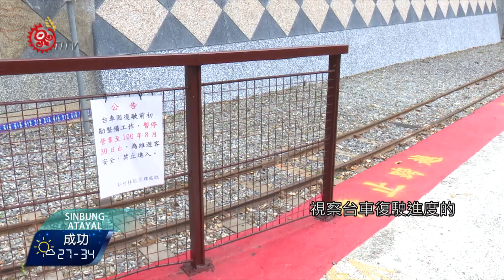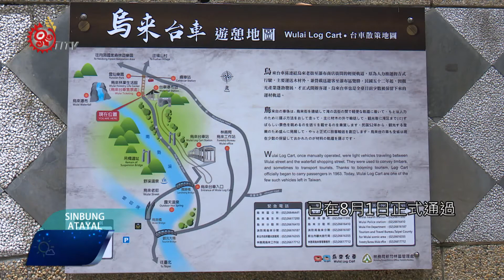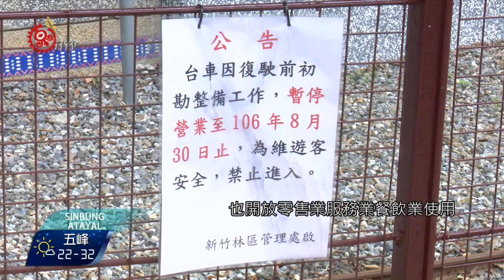拚烏來觀光 解決台車用地問題 2017-08-05 Atayal TITV 原視族語新聞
ptuliq qnxan Raysya Tranan sobeh suqun kbalay

新北市烏來台車用地，由於是水源特定區，無法有更多觀光發展，但新北市城鄉發展局日前通過都市計畫案，將用地變更為交通用地，希望解決台車用地問題，讓零售業、服務業、餐飲業都能使用，目前將送入內政部都委會審議。

104年的蘇迪勒風災，導致烏來台車路基崩塌停駛，至今仍未重新營運，106年5月到新北市烏來視察台車復駛進度的行政院長林全，特別關注土地變更問題。

烏來台車停駛將近2年，已對當地店家生意造成相當大的影響。

新北市城鄉局表示，烏來台車整建工程都市計畫案已在8月1日正式通過，接下來將進入內政部都委會審議，把台車土地使用分區變更為交通用地；另外，為配合烏來觀光發展，該塊土地除了做為台車車站、車庫、保養廠及其他附屬相關設施的用地外，也開放讓零售業、服務業、餐飲業使用。

新北市城鄉局提到，為加強顧及遊客安全，會請林管處再強化坡地及台車營運的安全管理，另外台車位於水源管制區，也會針對汙水排放進行管理，避免影響南勢溪水質，提升烏來觀光品質，找回人潮。